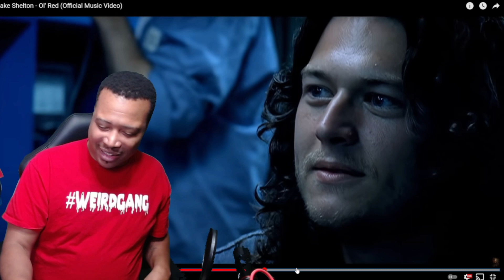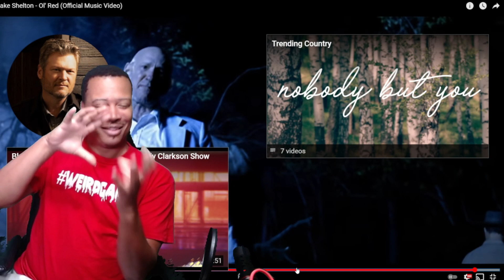Blake Shelton Ol red explained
My perspective of ol red explained